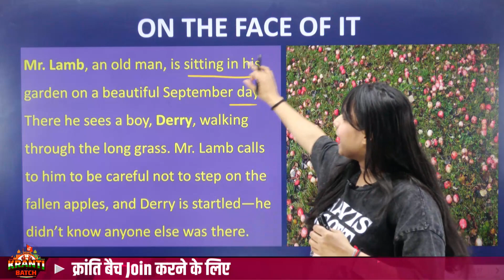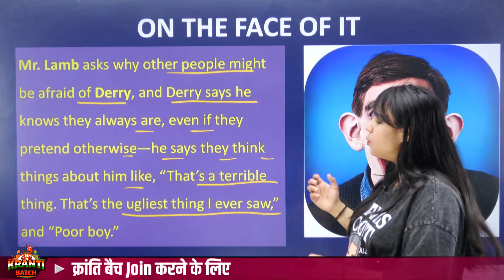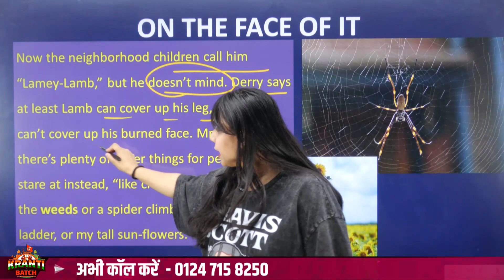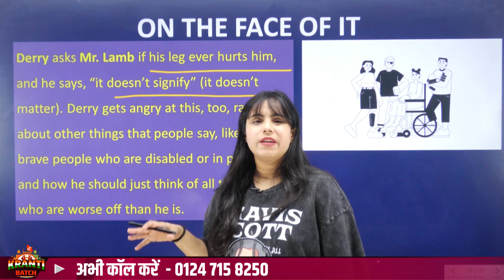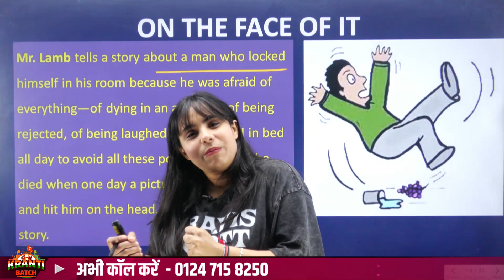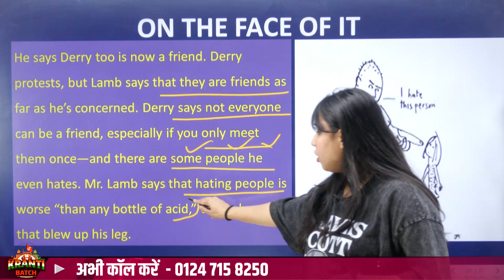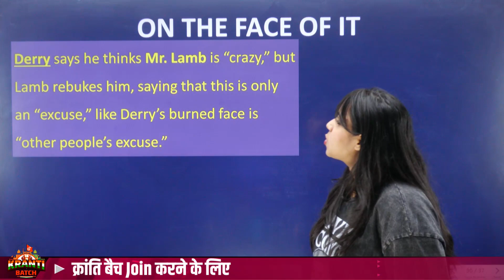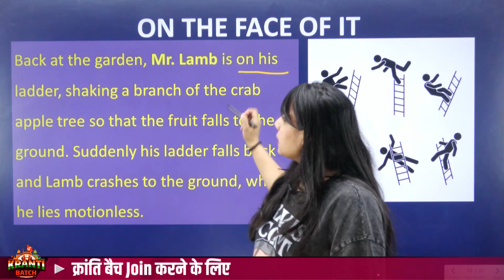On the Face of it -Line By Line Complete Explanation हिंदी में Class 12 English Vistas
👉🏻Class 12 क्रांति बैच JOIN करने के लिए अभी Call करे - 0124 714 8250 या पर WhatsApp करे या Google form भरे

👉इस सेशन के Notes and PDF के लिए Join Telegram Channel